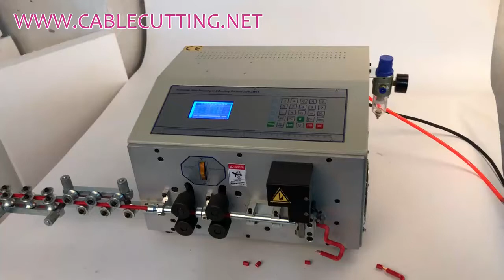Wire Bending Machine,2d Wire Bending Machine,Metal Wire Bending Machine